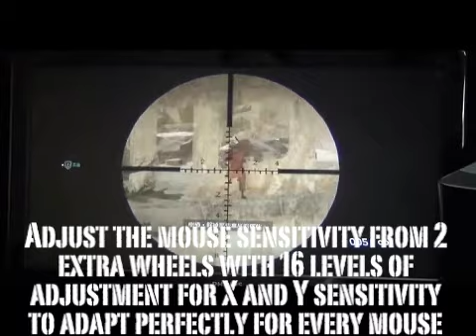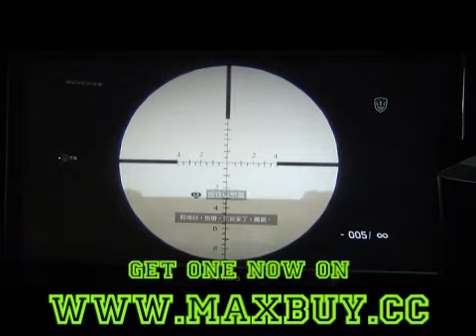MaxFire FPS converter headshot sniping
Maxfire FPS converterFunction and feature:-Compatible with Xbox 360TM wired headset (communicate with other players while playing online, not just with your team)-You are able to set multi-key functions into one key. Simply click this key to execute the special game mode, like drop aim, drop shot, active reload, auto burst, etc.-Automatic matching with newer different type of mouses and keyboards (wireless or wired), compatibility rate up to 99%-If connecting to the USB hub with 4 wired controllers plugged in, you are able to divide/share the controller's control command to the other 3 controllers. The Maxfire FPS converter can support up to 10 USB accessories plugged in, so you can share the controller's control command to your partners, friends or family. Have more fun!-It also works with single USB nano-receiver for both mouse and keyboard.-You are able to set the rapid fire function to the mouse, keyboard and 360 TM wired controller.-Can map any keys from Xbox 360TM /PS3TM controller to any keys on the keyboard.-Compatible with PS3TM controller-Compatible with PS3TM controller Six-Axis tilt function-Brings all new auto fire functionality to the XboxTM/Xbox 360TM wired controller and PS3TM controller-Compatible with most PS/2 or USB keyboard and mouse combinations. Those expensive FPS set-ups have not gone to waste!-Can adjust the mouse sensitivity from 2 extra wheels with 16 levels of adjustment for X and Y sensitivity to adapt perfectly to every mouse.-Instant plug and play technology-Ideal for use with all FPS titles such as all COD games, Black Ops etc.-Highly durable modern black colored shell-Compatible with all Xbox 360TM games-Compatible with all versions of Xbox 360TM consoles (included Xbox 360TM Slim)-Super high sensitivity precision and smoothness-No need to connect to PC